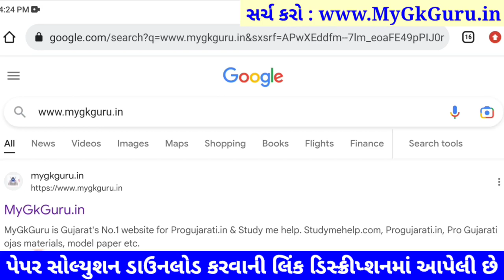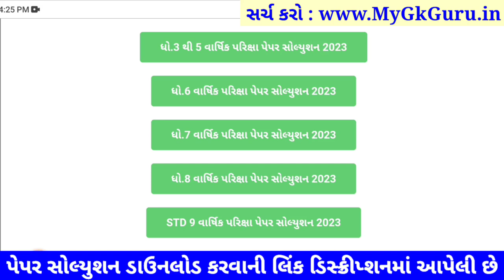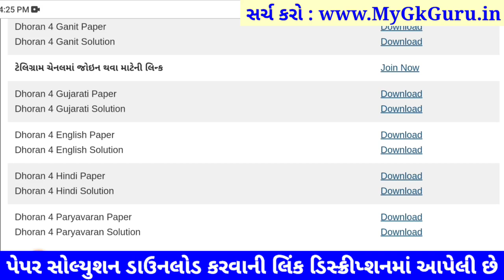Dhoran 4 paryavaran paper solution 2023 40 marks, STD 4 paryavaran paper solution 2023 std 4 paryava